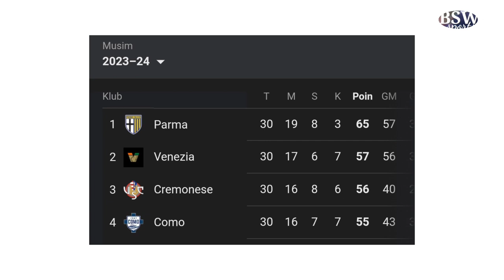Rilis Resmi AFC Jay Idzes Bikin Bangga Indonesia Maret 2024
Konfederasi Sepak Bola Asia AFC, resmi merilis starting eleven terbaik babak kualifikasi piala dunia, zona Asia pada metchdey ketiga dan keempat.

Menariknya, dari daftar bintang terbaik tim Asia tersebut, terdapat satu pemain Timnas indonesia yang masuk didalamnya, yakni jay idzes.

Jay Idzes bersanding dengan 10 nama lainnya yakni Son Heung-min (Koreaselatan . Eldor Shomurodov (Uzbekistan). Craig Goodwin (Australia). Sultan Adil (Uni Emirat Arab). Patiwat Khammai (Thailand). Mousa Al Taamari (Yordania).Omar Khrbin (Suriah). Wu Lei (Cina). Joel Kojo (Republik Kirgistan). Sharif Muhkahmmad (Afganistan). dan Oday Dabbagh (Palestina).

Backsound by. Neffex

Editing tools by.
Kinemaster corporation

Editor by. AP Rahmat reky
= Pakalu, Kalabbirang-Bantimurung =